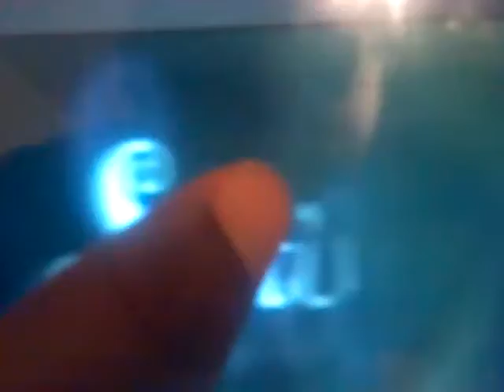Satin City/Regency/20th Television (2013)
Taken from Malcolm in the Middle